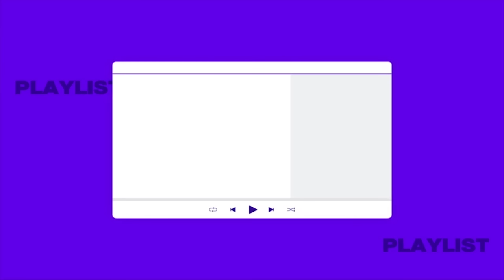잘하는거밖에 장점밖에 없는 만능돌 AB6IX의 A To B🥰🎤 | 최애플레이리스트 ep.56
지금, 당신의 음악 FLO의 콘텐츠 채널 [Studio FLO 스튜디오 플로]